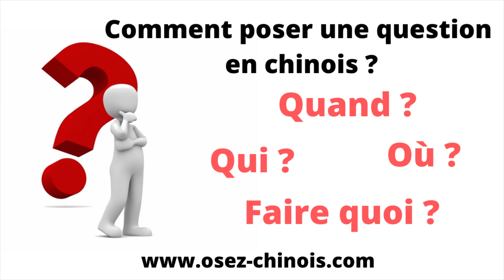Comment poser des questions en chinois ？[ interrogation partielle: Quand? Qui? Où? Quoi? ]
👇mes playlists pour apprendre le chinois 👇

Cours de chinois mandarin gratuit pour les francophones
Apprendre la langue et la culture chinoise avec Meina

1. 汉语拼音 - PINYIN ET LA PRONONCIATION CHINOIS MANDARIN
2. 汉语词汇：VOCABULAIRE ET CARACTERES CHINOIS MANDARIN
3. 汉语表达 : Expression et conversation en chinois
4. 汉语语法 ：Grammaire chinoise
5. 中国文化：Culture chinoise
6. 一边🎵🥢🧮📚一边学中文 | APPENDRE LE CHINOIS AVEC 🎵🥢🧮📚
7. Mes cours en live

谢谢！
Meina